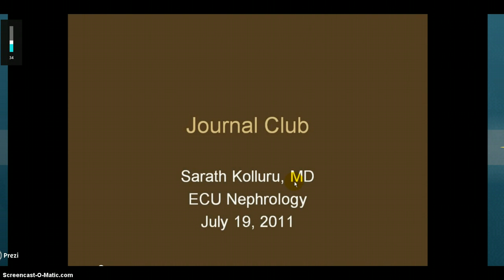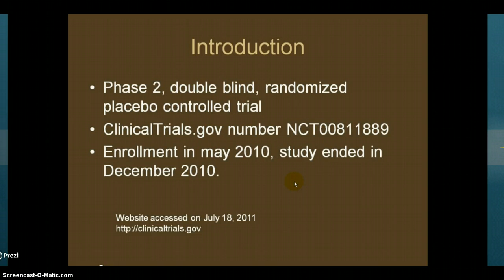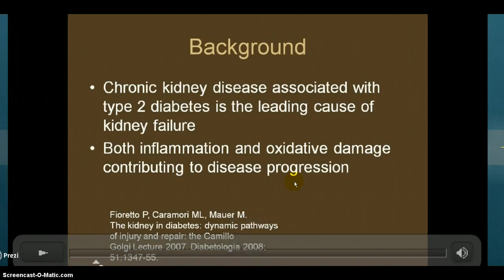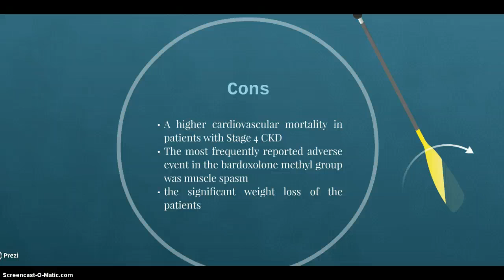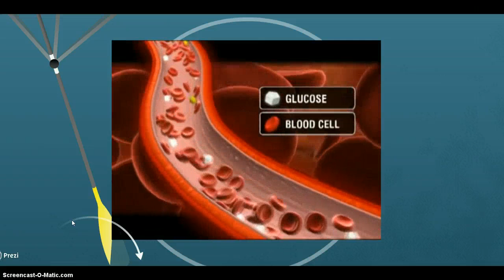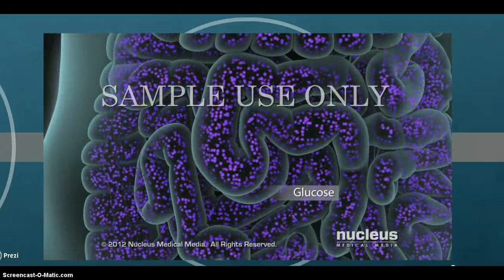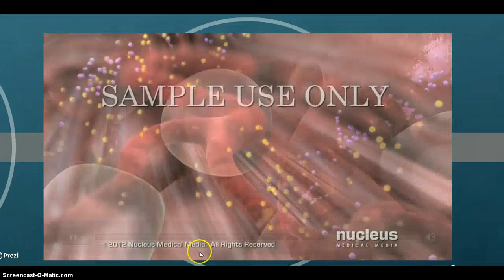Bardoxolone methyl and kidney function in ckd